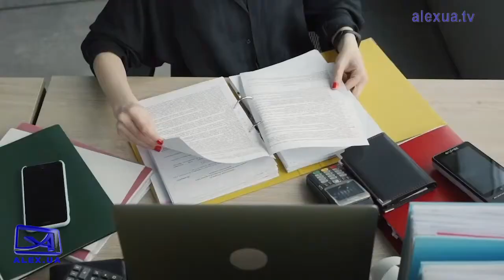Взаємовідносини запоріжців і нотаріусів